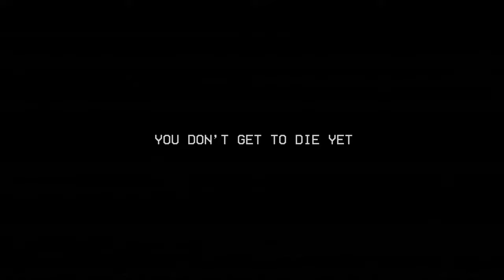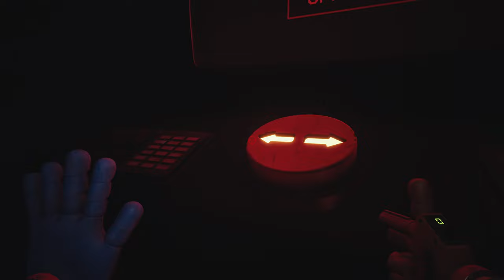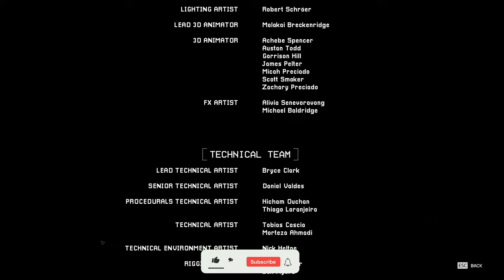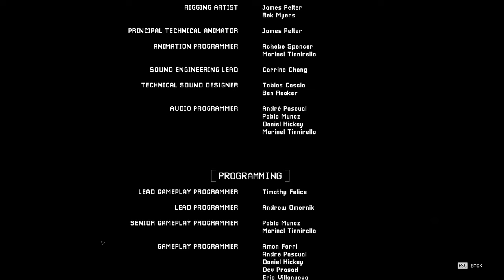POPPY PLAYTIME CHAPTER 3 - CatNap Got Me Huffing Puffing On The Red Smoke!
In this video i return to an old work place and try to uncover the mysteries of it's past.